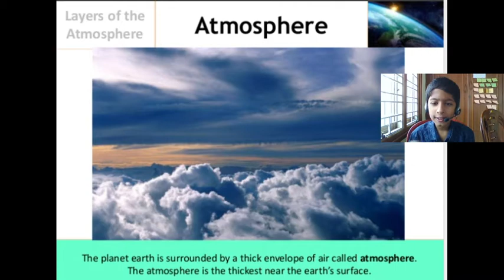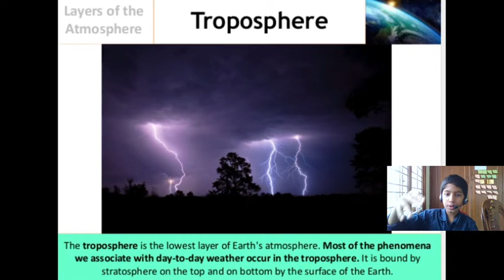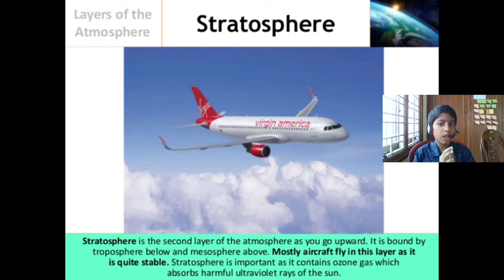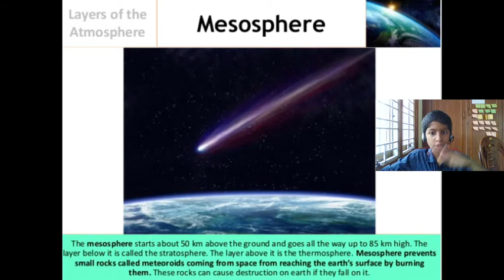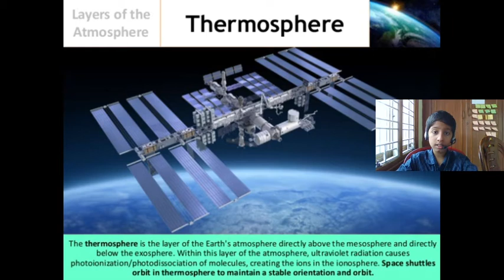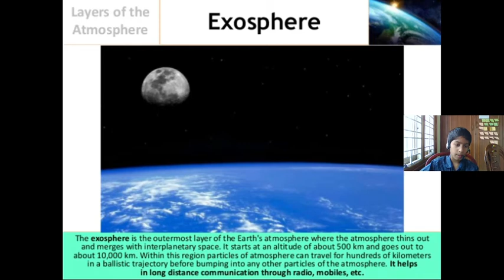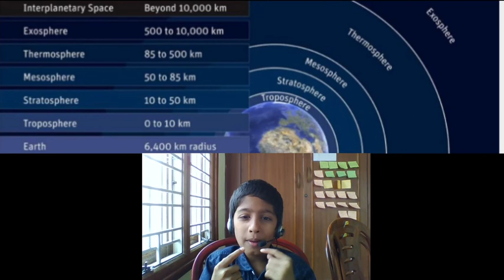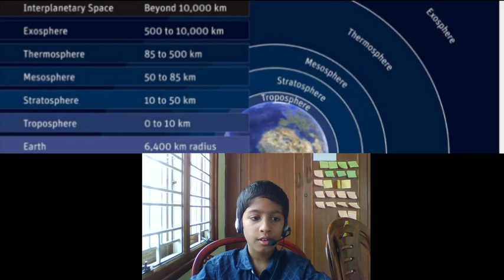layers of atmosphere, malayalam version